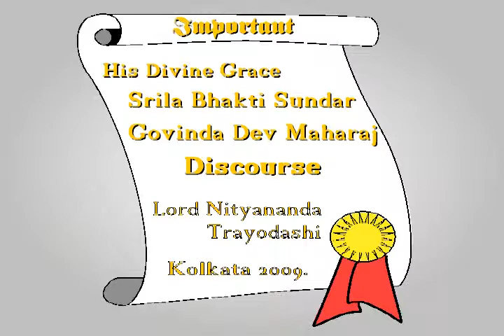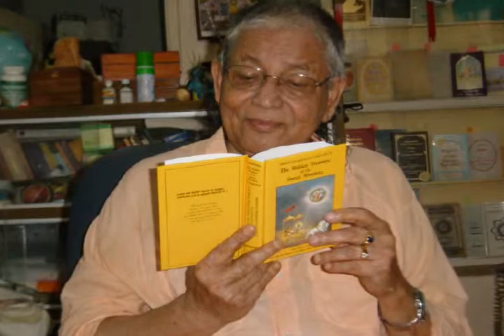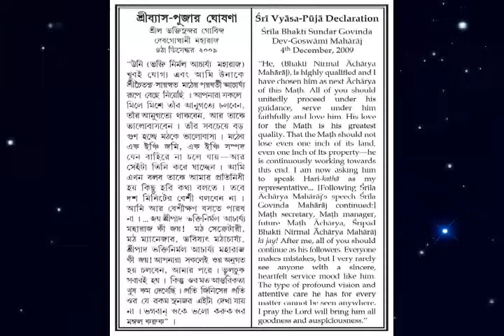Srila Govinda Maharaj, Nityananda Trayodasi 2009.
Srila Bhakti Sundar Govinda Dev-Goswami Maharajas informal speech on the occasion of the celebration of Sri Nityananda Trayodashi, 2009. As Acharya in Sri Chaitanya Saraswata Math, Srila Govinda Maharaj speaks about the importance of Ekachakra, the birthplace of Lord Nityananda, and expresses satisfaction that, with a special effort of Sripad Acharya Maharaja, SCSMath built, in this significant holy place, temple and nice guesthouse.